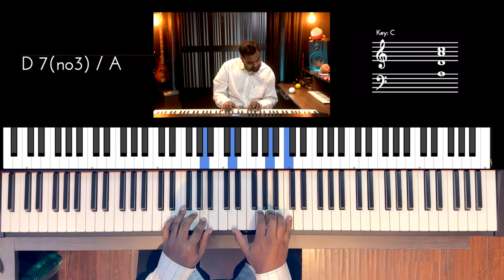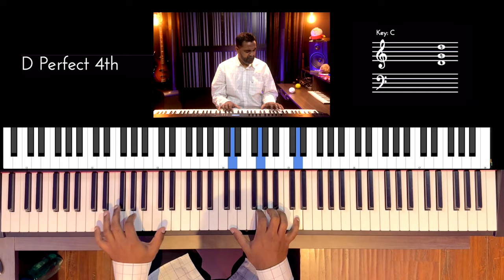Riff #3013 - Jason Zac